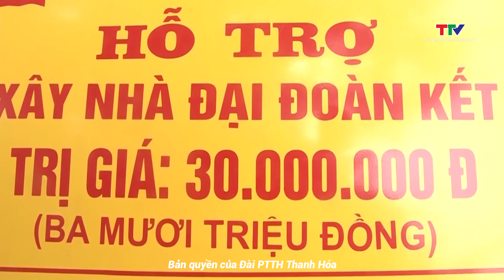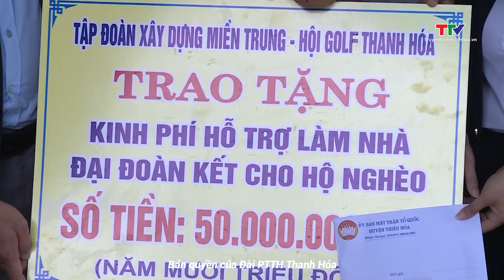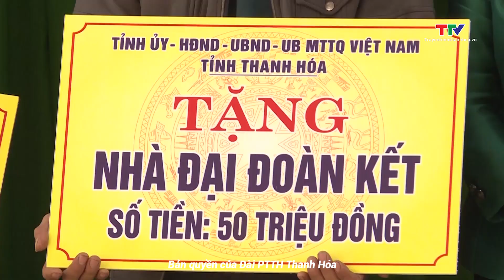Học tập và làm theo tư tưởng, đạo đức, phong cách HCM ngày 10/2/2024